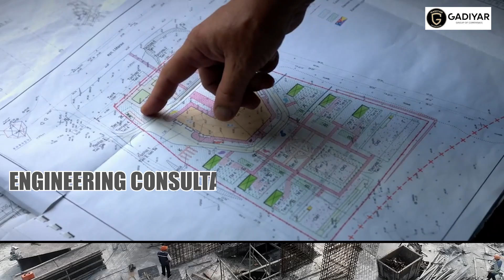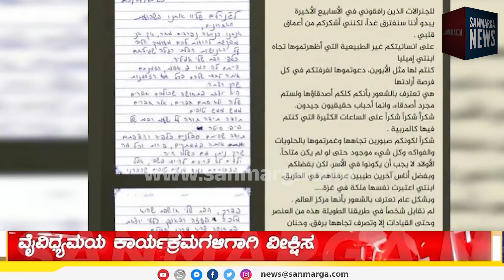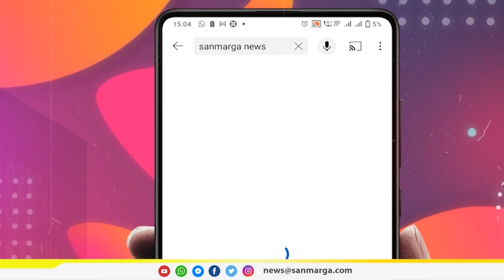ನ್ಯೂಸ್ ಬುಲೆಟಿನ್- 28-11-2023 | SANMARGA NEWS